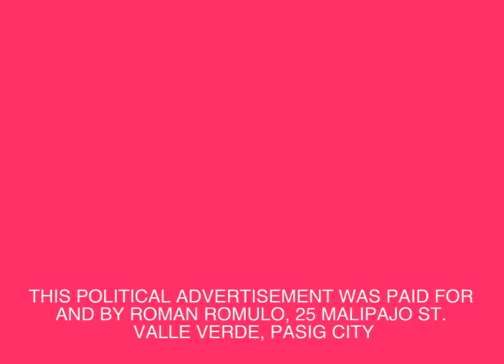ROMAN ROMULO SA SENADO #44